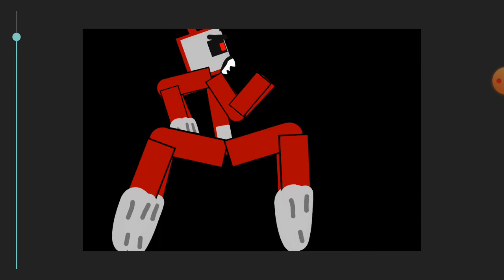slendytubbies 3 1 (DC2 PRO)